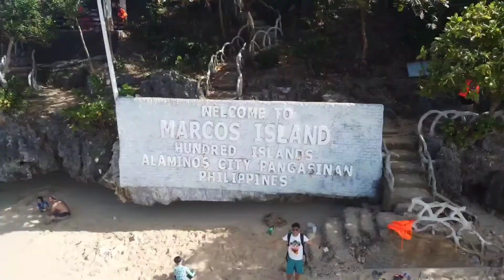HOTSPI THRIVE CARAVAN 2022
Subrang nag eenjoy kami...